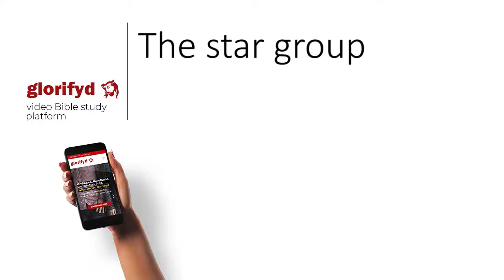20190121 The Star Group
4 Spiritual intelligences in the scriptures below the Trinity

Video Bible studies with Glorifyd.
Bible study like you've never experienced.

Online lessons and courses.
Undiluted. Revelation knowledge. Free.

Experience video Bible studies free. Join for personal study, or with your church or small group.
Available any time, from anywhere, and using any device. Free.

We have free private study areas with group messaging and study tools for churches & small groups. Invite members of your church group or small group into your own free private Bible study area on our website. So even if you can’t be there, your group members can watch video Bible studies, study the Bible and discuss what you’ve learned together on your phone or laptop, using private group messaging and study tools, any time you want.